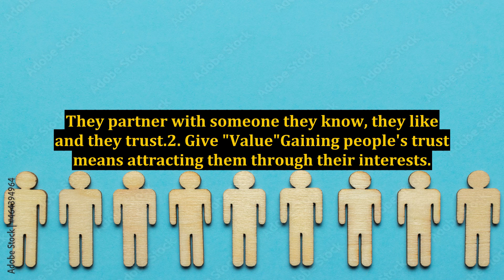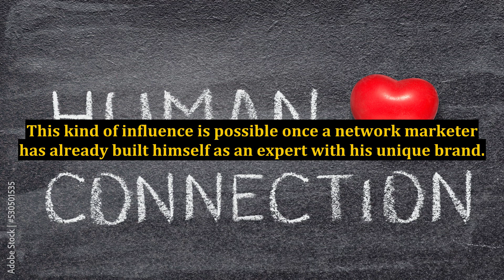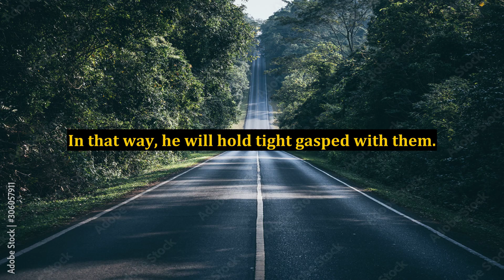4 Powerful Strategies to Effective MLM Sponsoring